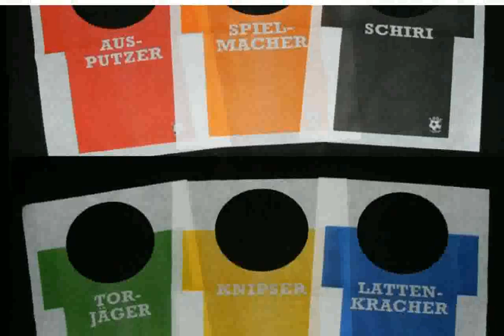Tafeldeko Kommunion - design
tafel dekoration kommunion
tafeldeko kommunion